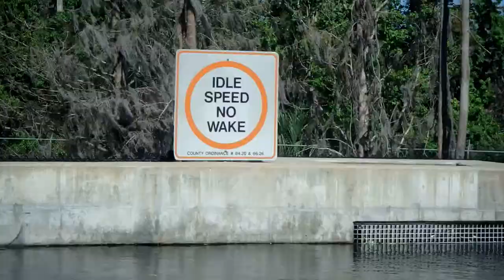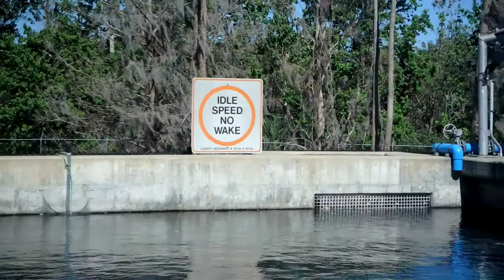Manatee Rehabilitation: March 2018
SeaWorld Orlando
Manatees are among the animals that keep rescue and rehabilitation operations busy here in the state of Florida. SeaWorld Orlando is just one of several rehabilitation facilities that care for sick and injured manatees with the goal to get them back out into the wild when possible. This past few months have seen numerous orphaned calves that would not survive without a mother. Each one will hopefully add to the genetic diversity of the wild population when they grow up and are released.  Boat injuries tend to be among the biggest reason for adult manatees to need rescue.  It is very important to adhere to no wake zones and keep your eyes on the water while boating in Florida.
This is dedicated to the animal care and veterinary professionals who dedicated their lives to helping animals. I learn so much each time I get to interact with them.

Florida Fish and Wildlife Conservation commission: Manatee Rescue Statistics

Florida Fish and Wildlife Conservation commission: Manatee Mortality Statistics

Dr. Lara Croft (Veterinarian)